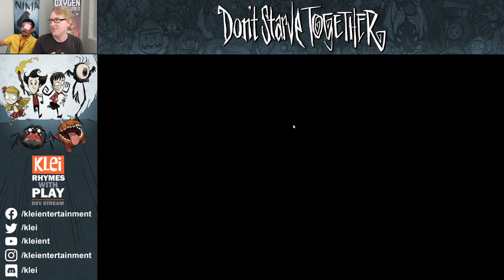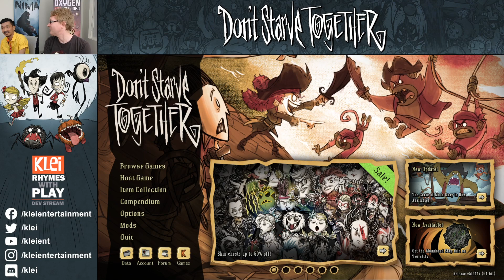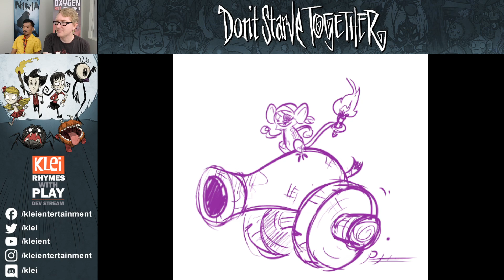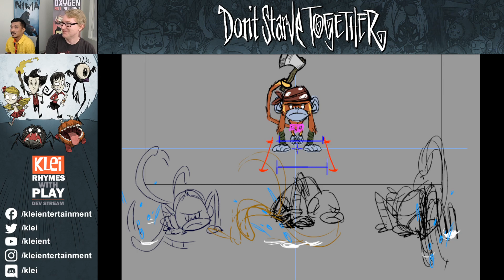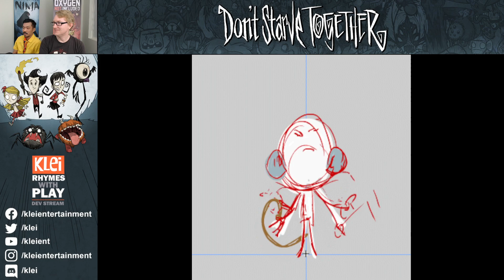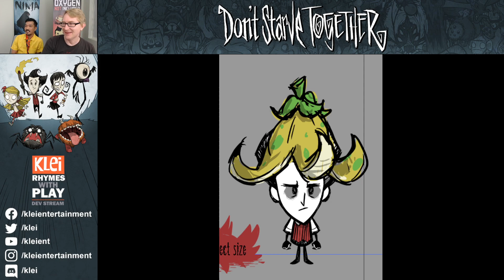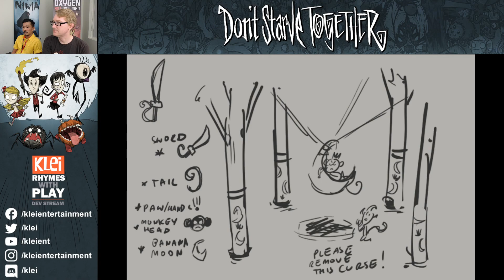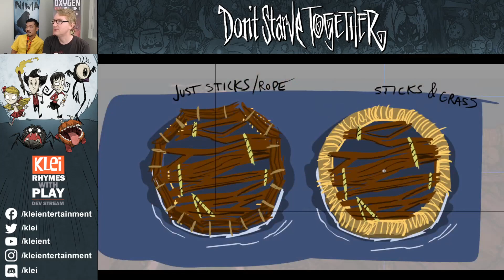Don't Starve Together - The Curse of the Moon Quay | Rhymes With Play Dev Cast (June 30, 2022)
This is re-uploading Klei's stream from Twitch, so that it does not disappear anywhere.
00:00:00 Fan art Spotlight
00:04:00 Trailer
00:05:36 Gameplay
00:40:52 Skins overview
00:44:47 Behind the scenes
01:06:07 Q&A
01:09:26 Fan art Spotlight